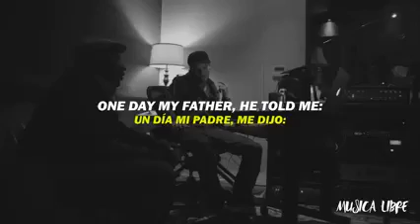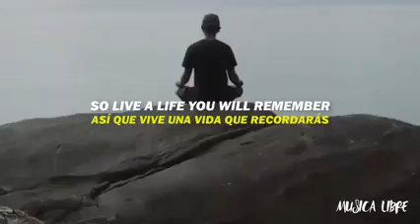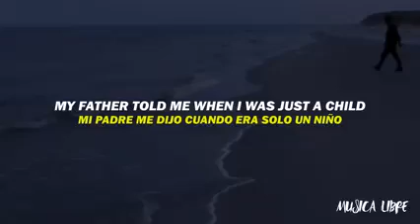24 de noviembre de 2021